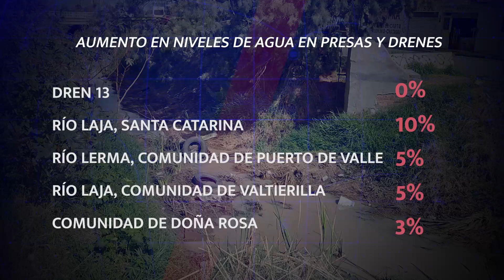Incrementan presas y drenes en 2% por temporada de lluvias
ESP LLUVIAS